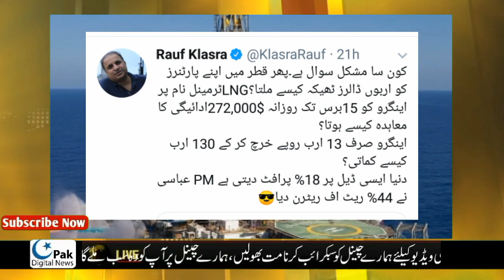Why Nawaz Sharif Government Not Given License to Find Oil And Gas resevers in Pakistan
Why Nawaz Sharif Government Not Given License to Find OIL and Gas Reserves In Pakistan